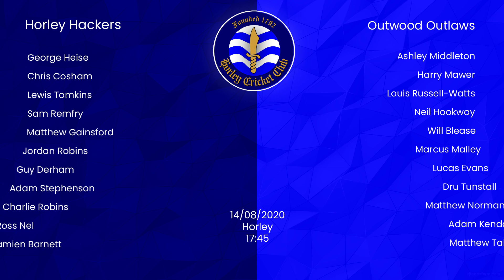Surrey Slam T20 In The Dark. Huge Sixes🚀! 50 off 28💥! Horley Hackers vs Outwood Outlaws 14/08/2020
Another instalment in Horley Hackers T20 2020 Campaign! Horley host Outwood at home in this match, after a thrilling game last time round we had high hopes for this one. Unfortunately there were issues with availability leaving us to select a team which caused us to have to have a funny batting and bowling line up due to the level that our Saturday teams play at we fall under heavy restrictions in this competition. Outwood played an excellent game with both bat and ball, Horley were not good enough in the field and with the bat in this one. It was a very difficult task for Horley to score the runs in rapidly deteriorating light and the game ended up virtually dark (look at the background path & scorehut lighting)!